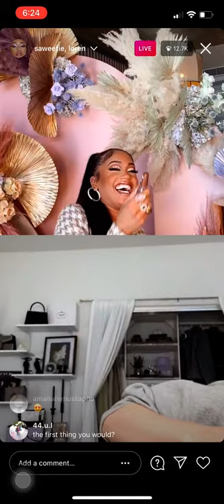SAWEETIE LIVE WITH LOREN GRAY (2/17/21)